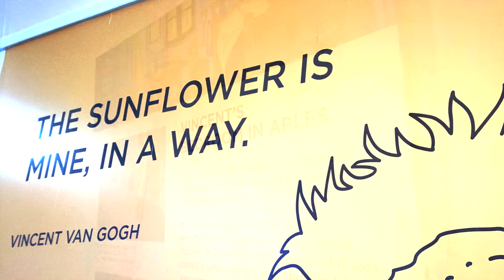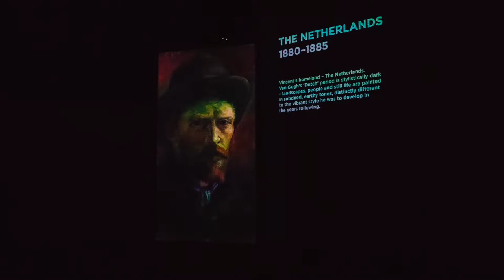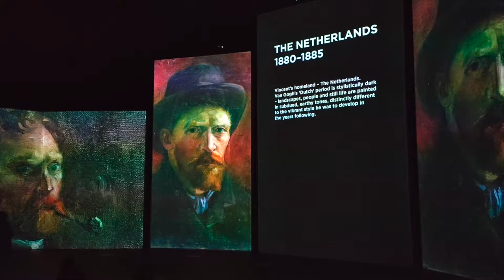Van Gogh Alive Exhibition | London | The Immersive Experience | Day out in London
Something different for my channel. But really worth sharing!
If you didn't get to go to this experience, enjoy this till the end!
If you can get to go, do! It's amazing!

Van Gogh Alive is at Kensington Gardens, London - the most visited immersive, multi-sensory experience in the world!

This exhibition is running in 65 citites worldwide and If I was you I would book tickets ASAP!